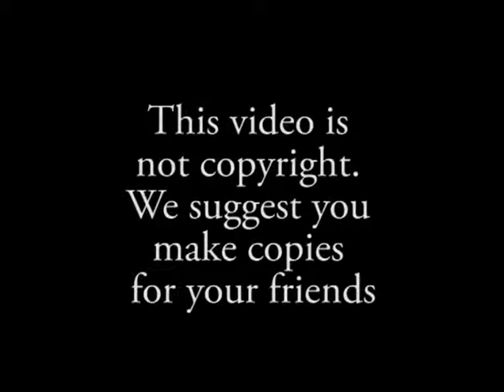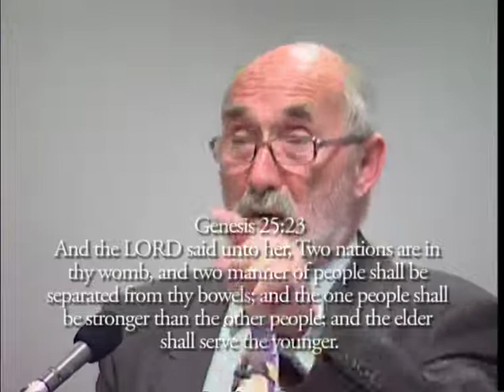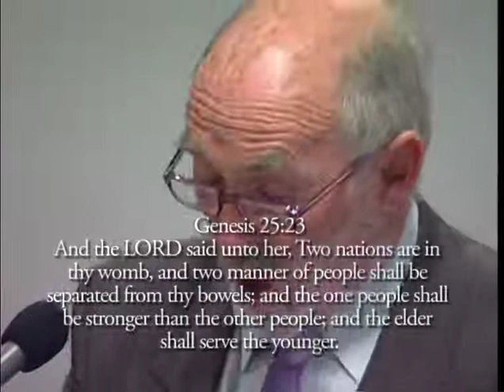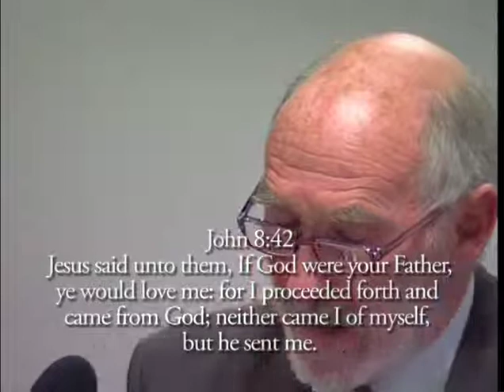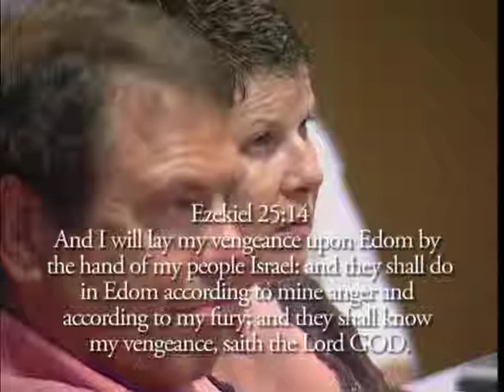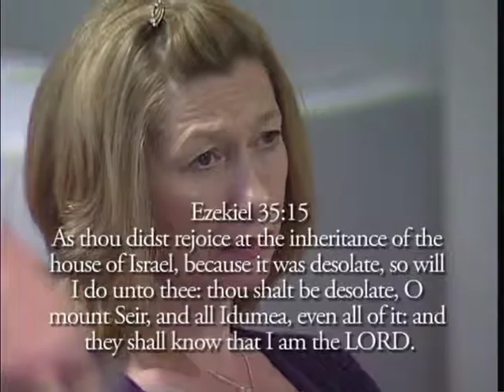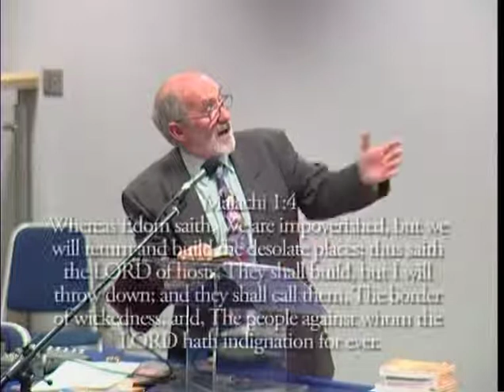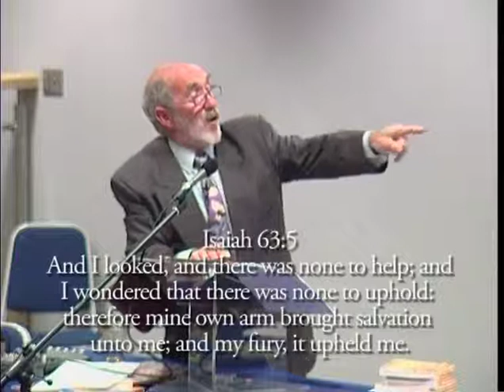ICKG - Talk 42: Esau Have I Hated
Through one of the most shocking and controversial revelations of Biblical prophecy, Maurice expounds the unfinished story of the greatest blood-feud in world history: the enmity between Esau and Jacob. Having preached beforehand of the flesh warring against the spirit, Maurice speaks in very literal terms of the kingdom, inhabitants, and descendants of Edom being utterly and completely wiped out according to the absolute and unwavering predestination of almighty God.